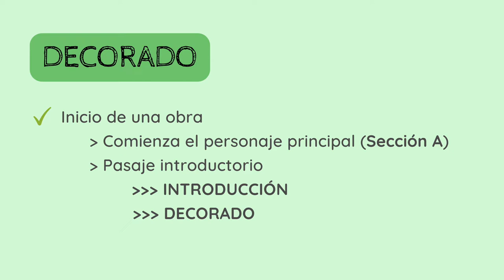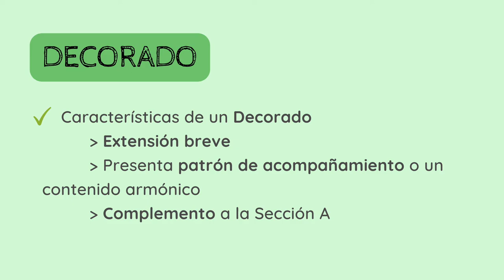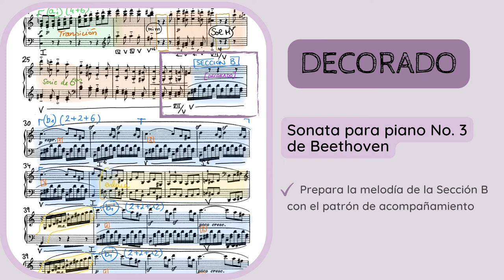📚TEORIA Análisis Musical - Estructura - Decorado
✅😮APRENDE y DESCUBRE los detalles, conceptos y parámetros fundamentales del Análisis Musical. En esta serie de vídeos nos dedicamos al parámetro de la 𝗘𝗦𝗧𝗥𝗨𝗖𝗧𝗨𝗥𝗔 o 𝗙𝗢𝗥𝗠𝗔 𝗠𝗨𝗦𝗜𝗖𝗔𝗟.
1️⃣ 0:00 Introducción
2️⃣ 0:23 Qué es
3️⃣ 1:57 Función
4️⃣ 2:26 Características
5️⃣ 2:52 Ejemplo de Decorado (Schubert)
6️⃣ 3:16 Ejemplo de Decorado (Beethoven)

Si quieres apoyar mi proyecto y labor divulgativa